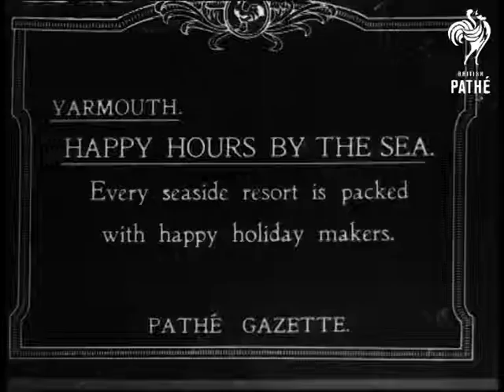Happy Hours By The Sea (1914-1918)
Titles read: 'Yarmouth.  Happy Hours By The Sea.  Every seaside resort is packed with happy holiday makers.'

Great Yarmouth, Norfolk.

Summer holiday at seaside resort at Yarmouth. Just one brief shot of children standing in a circle in the water; jumping up and down and splashing. A man in a rowing boat in BG; other small boats out on the water in distance. The kids are dark silhouettes against the sparkling water.

Ocean; swimming; beach.  Recreation. seaside.

Also ON 414 M.
 FILM ID:1920.22